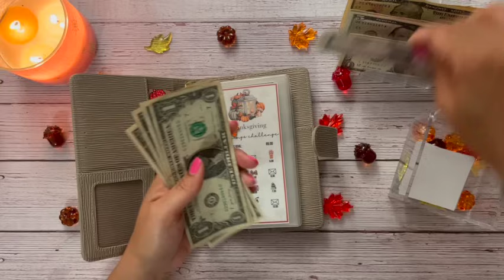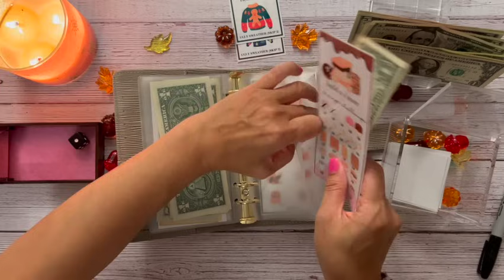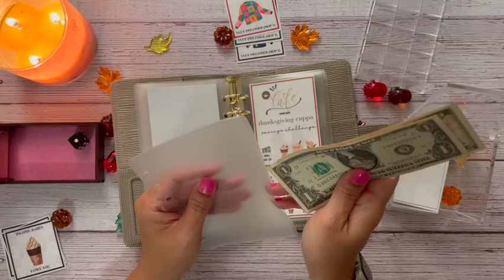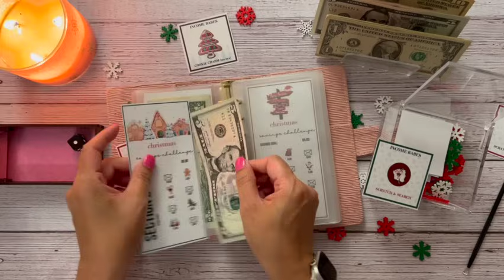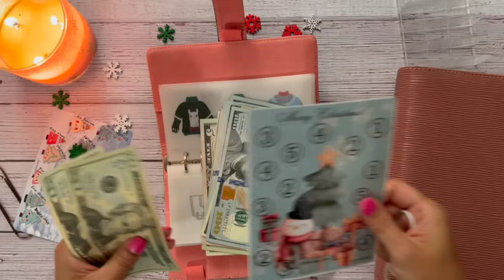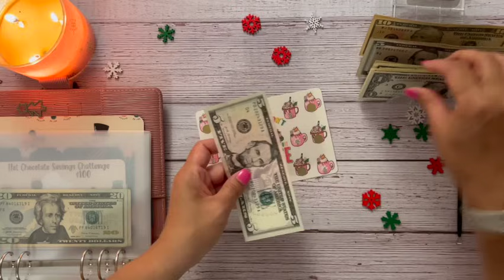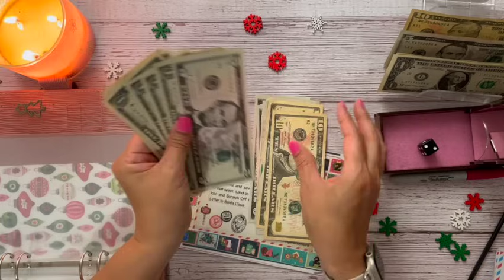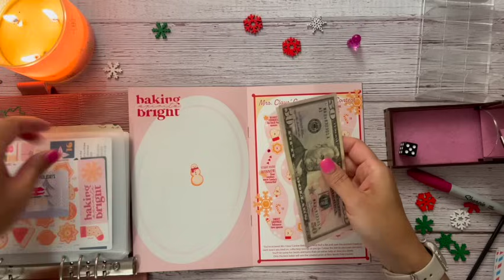CHRISTMAS BINDER Stuffing 🎄 | Also Playing With My Thanksgiving and Christmas Box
Hi everyone! In today's video we are going to be stuffing my Christmas Binder! We are also going to be playing with my Thanksgiving Box and my Christmas Box!!  I am so excited!! Let's do it together!! Hope you all have a wonderful day!! ❤️

I am super grateful and appreciative for each and every one of you!

My sister Caryn @Thefaithfuldash

COUNTDOWN TO CHRISTMAS SAVINGS CHALLENGE @lizandless
SHADES OF WINTER
CHRISTMAS BOUTIQUE- @BudgetYourLife
CHRISTMAS TREE AND FRIENDS- @bookishmammabudgets
CHRISTMAS DRINKS @OfficialBudgets
BELLS DON'T JINGLE WITHOUT COFFEE- @budgetwithcarly
HOT CHOCOLATE DOUBLE SIDED- @JanellRaeBudgets
MERRY CHRISTMAS GAME- @EsmeSavingsAdventure
SNOW LEOPARD IOU- @SweetandSassyBudgets
WIPEOUT- @BudgetingIntrovert
THANKSGIVING AND CHRISTMAS BOX CHALLENGES @IncomeBabes